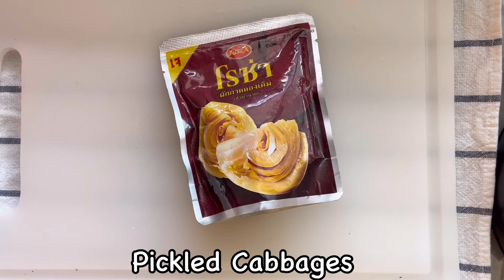Chiang Mai Noodle Soup Recipe “ Khao Soi” & Homemade Curry Paste Recipe |ThaiChef Food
🟠ingredients
6 pcs. Long Dried Chili
3 pcs. Small Dried Chili
3 pcs. Cardamom
100 g. Shallot
9 cloves. Garlic
1 stalk lemongrass
4 pcs. Sliced Galangal
3 whole pieces Kaffir lime leaves
1 tsp. Turmeric powder
1/2 tbsp. Curry Powder
1 tbsp. Shrimp paste
1000 ml. Coconut milk
1 tbsp. Coriander powder
500 ml. Water
1 kg. Chicken drumstick
2 tbsp. Palm sugar
1 tbsp. Fish sauce
1/2 tsp. Salt
2 tbsp. Chili flakes
5 tbsp. Vegetable oil
Egg noodle
Pickled Cabbages
Spring onion
Coriander leaves
Lime